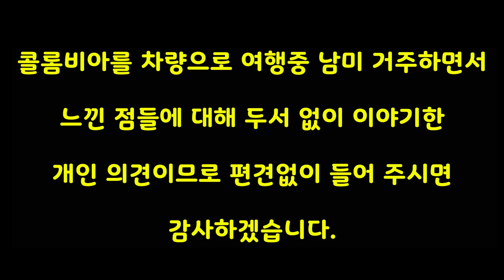한국에서 젊은 여자와 살려면 집, 차 카드 줘야 되지만 여기서는 ...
1. FACEBOOK GRUPO (남미 친구 및 문화 교류)
2. 카카오톡 kakaotalk ID : Angelochoi
4. 콜롬비아 온라인 매장 TIENDA ON-LINE